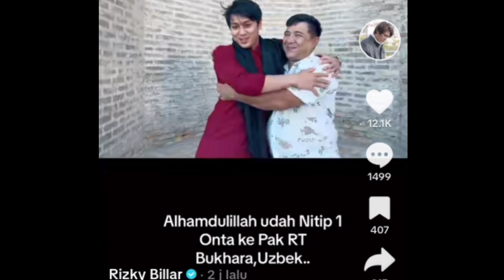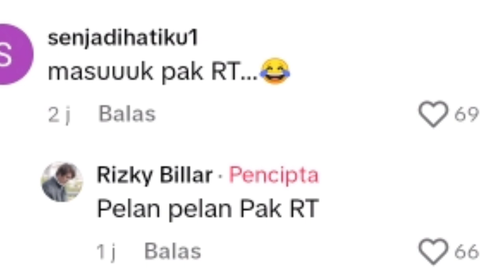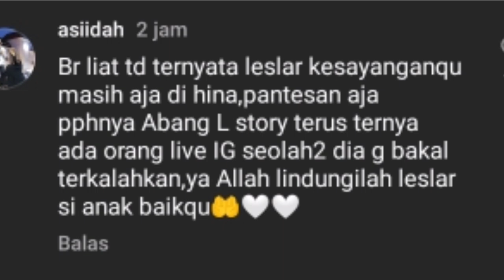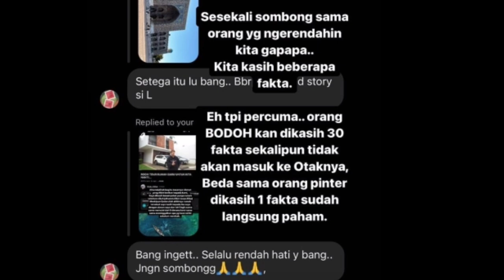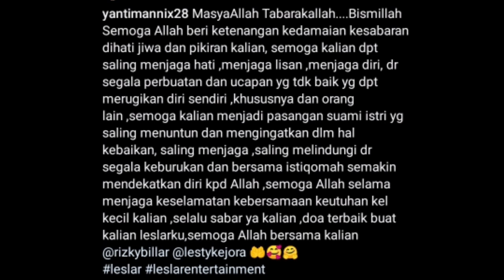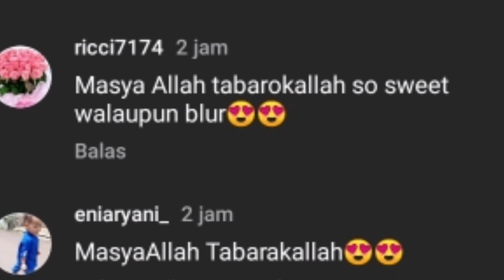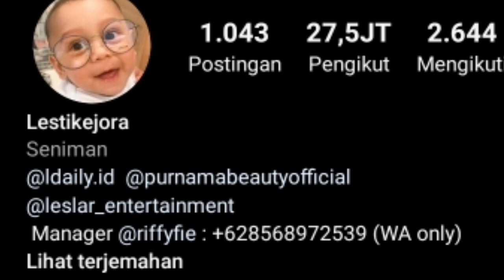WOW INI MV LESLAR TER KEREN, UDAH GAK SABAR NUNGGU HASILNYA TERCIDUK LESLAR VERSI ZOOM